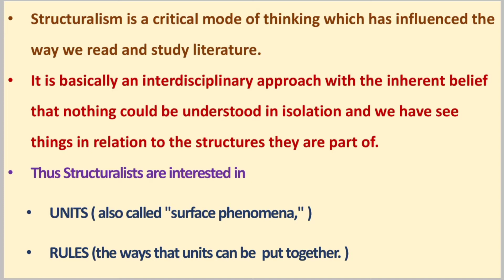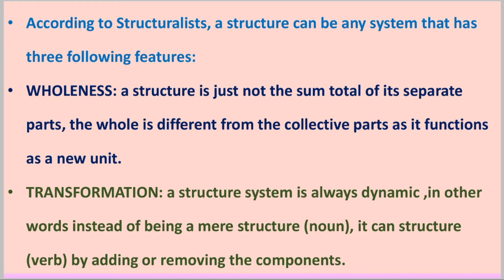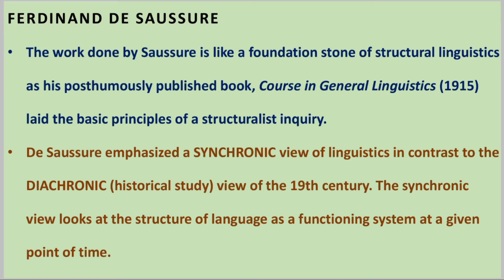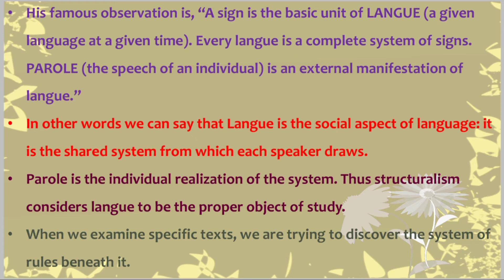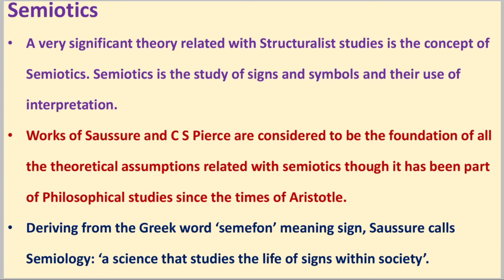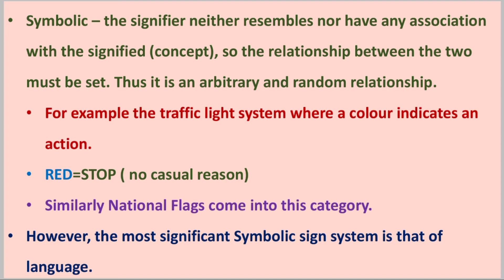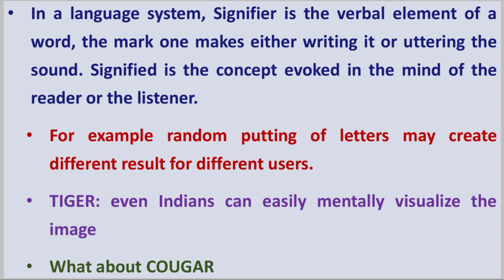Structurlism || Derrida || English literature || UGC NTA NET || criticism || Literary theory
In this video we will learning about Structurlism || Derrida || English literature || UGC NTA NET || criticism || Literary theory